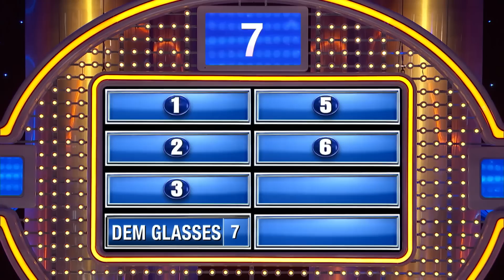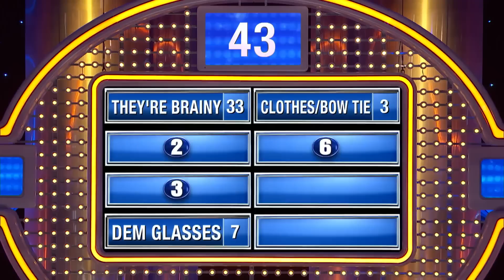Top 6 reasons you might find a nerd sexy.